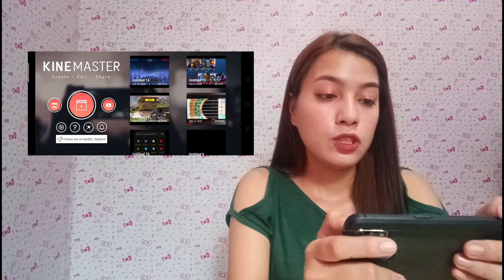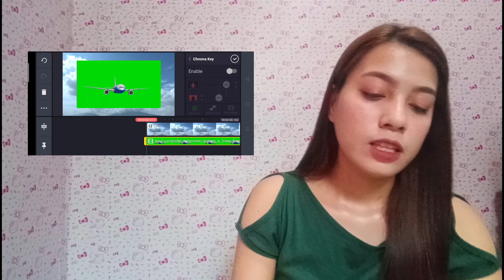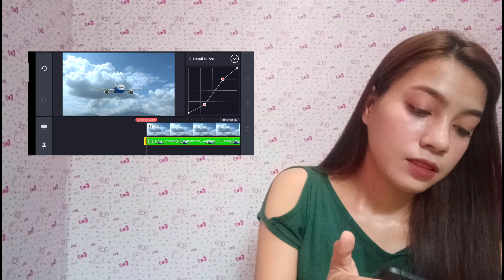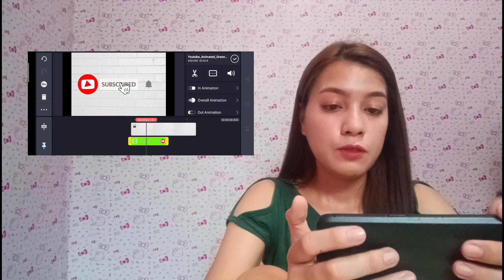Paano mag-edit ng green screen sa Kinemaster?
Hi Guys! In this video ituturo ko sa inyo kung paano mag-edit ng green screen sa Kinemaster. Marami pa akong gustong ituro sa inyo na siguradong makakatulong sa channel niyo. Thank You Mina-san 😘